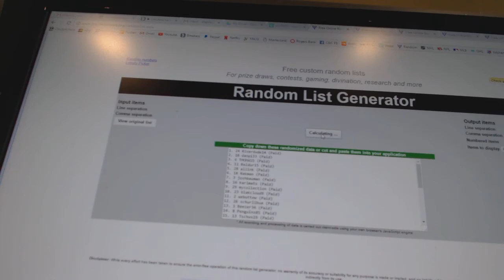Multi-Randoms - C&C GB #7007